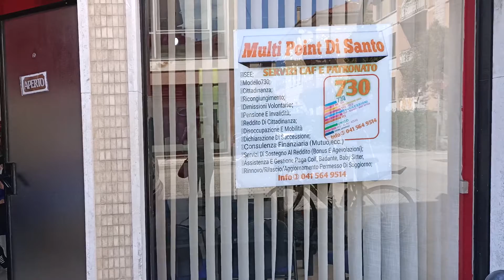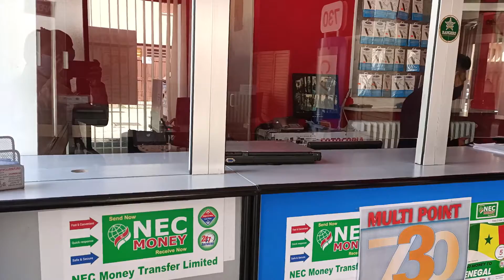PV Connect Servizi CAF & Patronato Mestre Venezia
CAF
Patronato
730
ISEE
Cittadinanza
Ricongiungimento
Dimissioni Volontarie
Pensione e Invalidita
Reddito di Cittadinanza
Disoccupazione e Mobilità
Dichiarazione di Successione
Rinnovo, Rilascio, Aggiornamento Permesso di Soggiorno
Consulenza Finanziaria
Assistenza Colf, Badante, Baby Sitter
Servizi di Sostegno al Reddito
Tel...0415649514